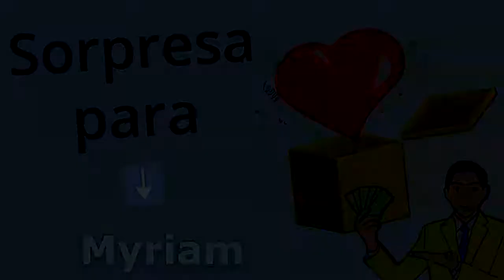Feliz Cumpleaños Myriam / Quieres Ganar 1 Millón Legal? Quién No? Doy 2 opciones, SUERTE!